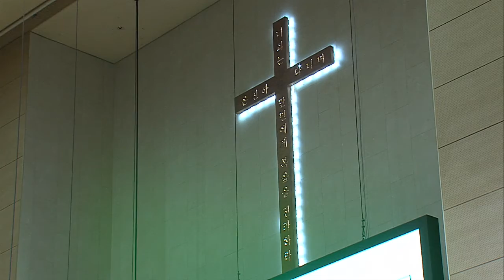2016.9.11 레위지파 경배와 찬양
Song List
 1. 당신을 향한 노래
 2. 실로암
 3. 너는 내 아들이라